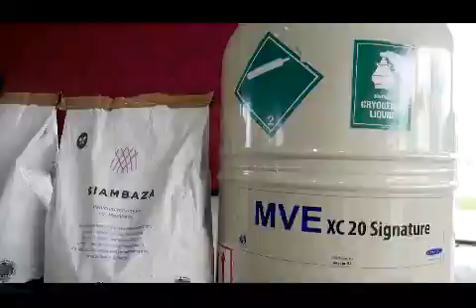Tianguis Ganadero, entrega de apoyos, en Tierra Blanca